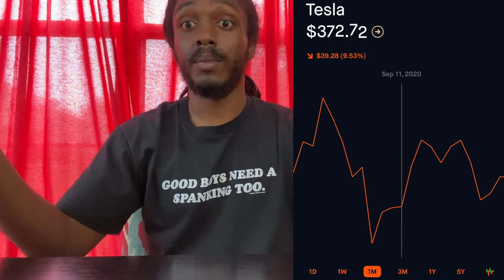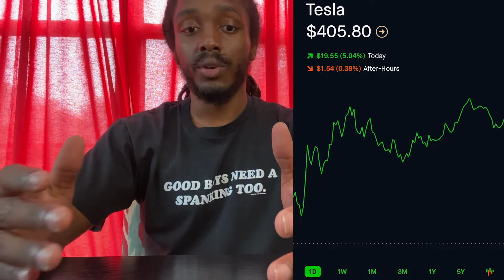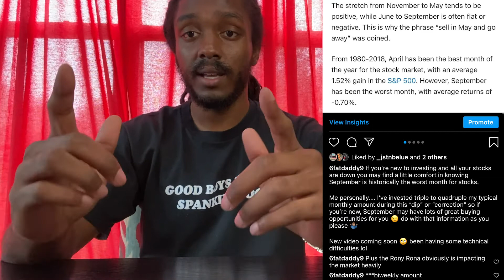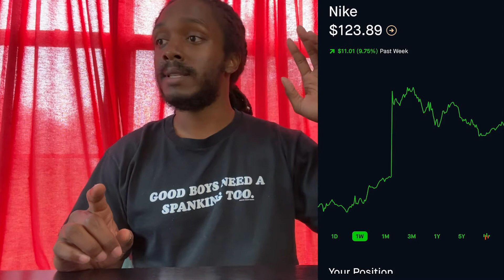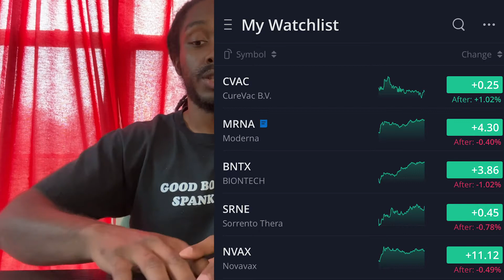Stock Market Update | Investing Tips To Become Wealthy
It's been 2 long weeks since my last YouTube video.  Here is an update on what has happened in the time I've been out.  Follow the IG 6fatdaddy9 for expeditious updates on what I am doing in the market.